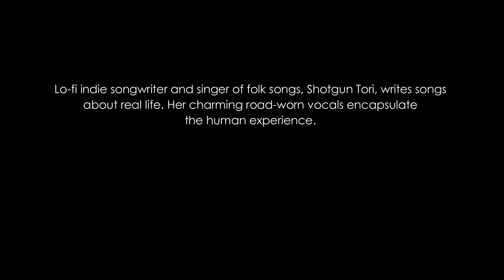Shotgun Tori - My Stories SA - Sing - S1E8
My Stories SA - Sing - Season 1 Episode 8 – an intimate home concert in Joburg.

Lo-fi indie songwriter and singer of folk songs, Shotgun Tori, writes songs about real life. A passionate performer, her charming road-worn vocals encapsulate the human experience.

Music for real people, deep feelers, and lovers of the light. She is influenced by Leonard Cohen, Ani DiFranco, Martha Wainwright & Ryan Adams. Shotgun Tori hails from Johannesburg and has toured the globe.

Episode songs:
1. Woodsman
2. Fastidious
3. More Human
4. It’s Gonna Be Fine

This series is free to view, but your support will keep the project going

Join the conversation
Artist: Shotgun Tori
Editor: Si-lest Gomes
Theme Music: Little Maps
Camera: Monsoon Photography
Artist Audio Mix: Andra Cilliers
Executive Producer: Si-lest Gomes, GoSi Africa.